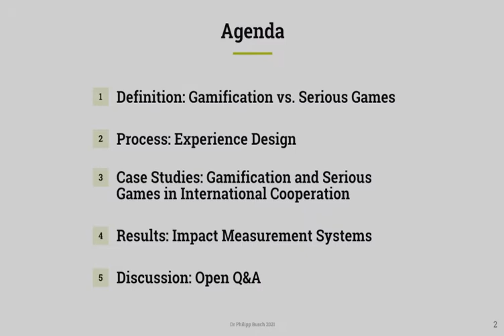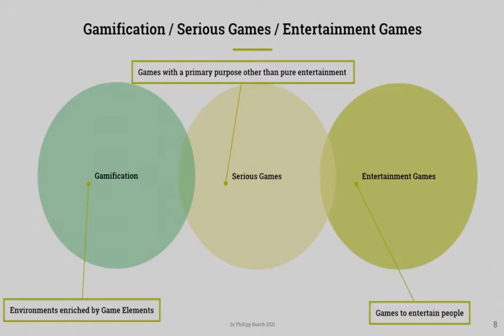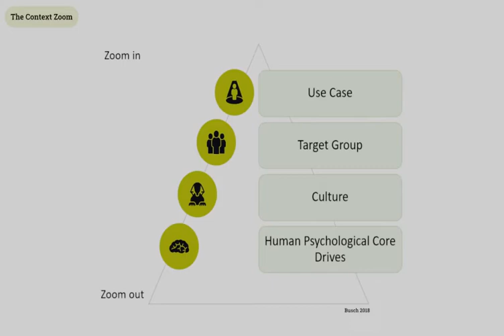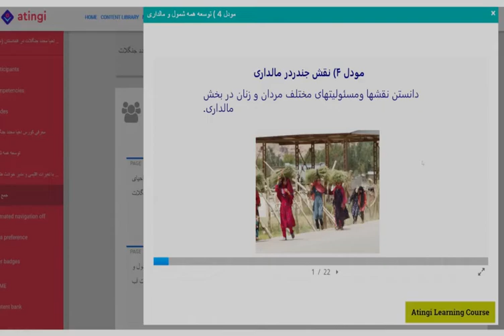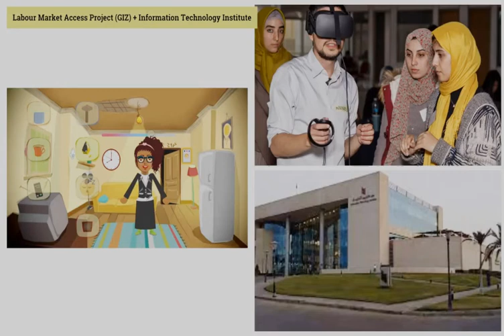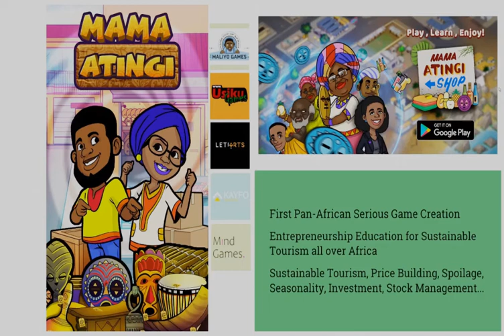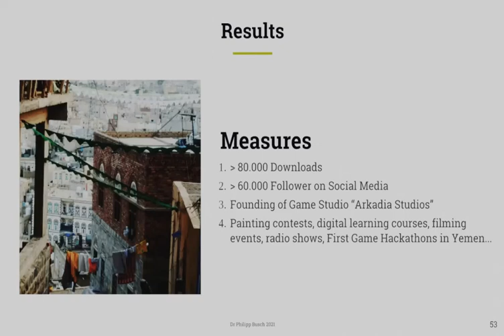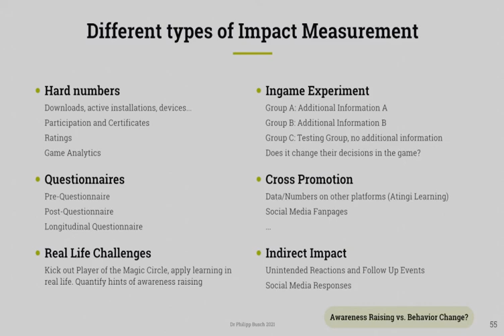Gamification and Serious Games in International Cooperation – Symposium Keynote 2 - Philipp Busch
Second Keynote presentation for the Gamification for Sustainable Development held on 15th of November 2021 on the topic of 'Gamification and Serious Games in International Cooperation'. Presented by Philipp Busch